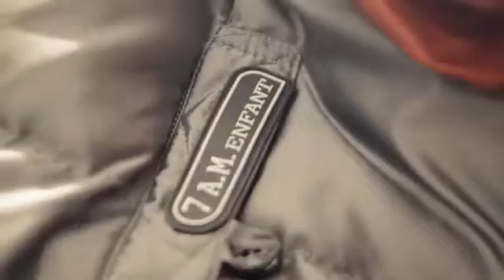7 A M Enfant Kørepose Pookie Poncho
Super lækker kørepose som kan anvendes på 3 forskellige måder. Brug den i bæreselen, klapvognen og autostolen. En fantastisk kørepose med flere anvendelses muligheder.